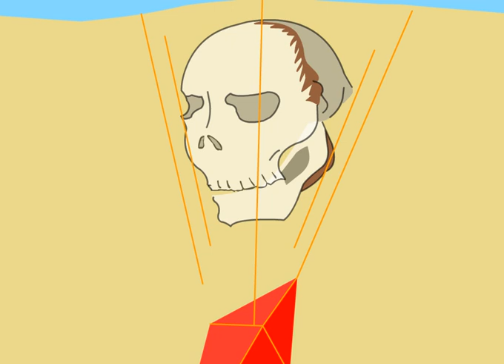Martyr Man Episode 1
First part to an ongoing series that follows a humble man as he is called upon to clean the Gulf of Mexico, by his new ally Gaia. Once he finds himself there he realizes that cleaning the Gulf is just the beginning. Watch as the fire-obsessed centaur as he tries to obtain all of the earths fuel resources, But what does he want with them?